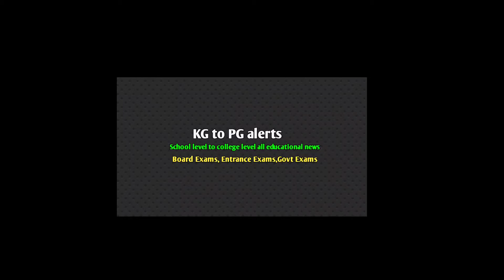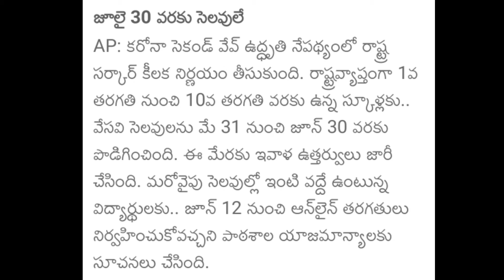ఆంధ్రప్రదేశ్ మరియు తెలంగాణ విద్యార్థులకు శుభవార్త ll good news for ap ts students